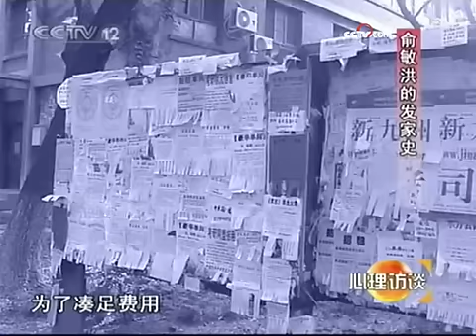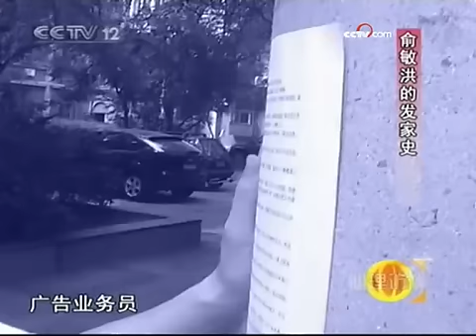外表憨厚的俞敏洪 到底是个怎样的人 - part 1